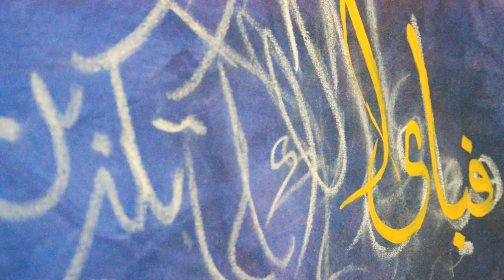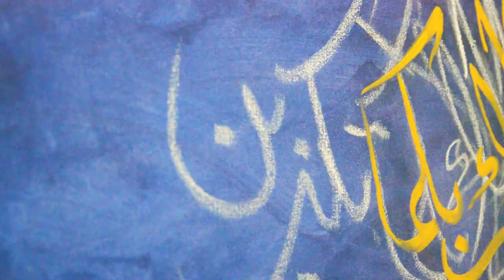Islamic Calligraphy || Acrylic Painting on Canvas || by Talha Arts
/ talha_arts__

canvas Supplies

 / canvas_paradise.  .